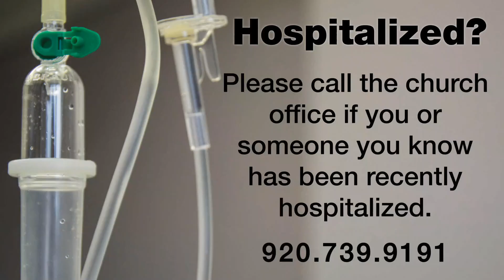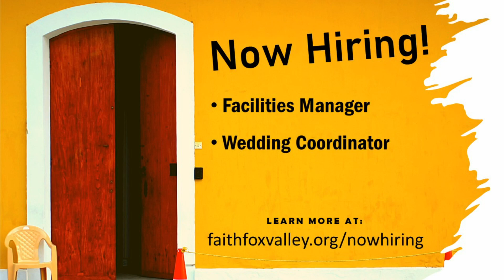All Saints Day / Hall of Faith- John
Led by Pastor Aaron Rosenau